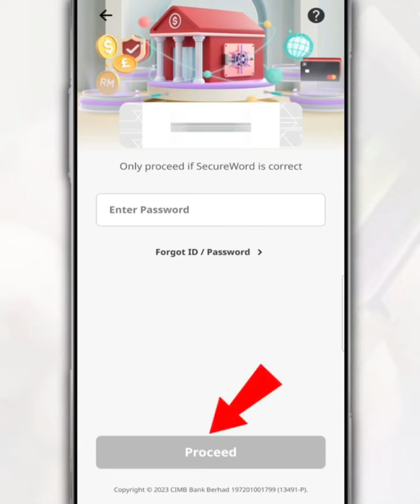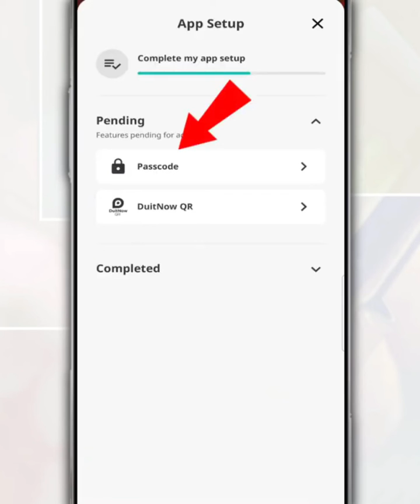How To Register And Login To CIMB OCTO MY App For Mobile Banking Transactions l CIMB Clicks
With the CIMB OCTO application from CIMB Bank, you make online banking transactions from your CIMB Clicks account, whether it's to transfer money, bill payments, or credit top up directly from your phone.

So, follow this video on how to register and login to the CIMB OCTO application before you can do internet banking from your CIMB Clicks account through this application.